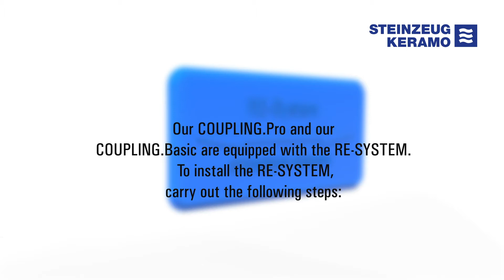Installation instructions RE-System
Steinzeug-Keramo offers a pipe joint detection system in connection with pipe couplings that excludes misinterpretations of the images of such joints when evaluating camera inspections.
Get insights into the correct use of our RE system here.